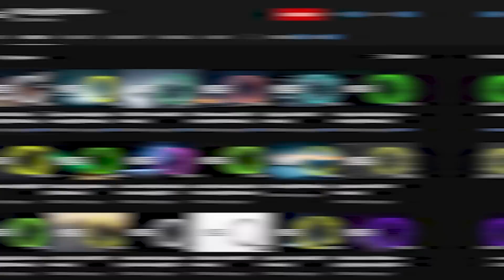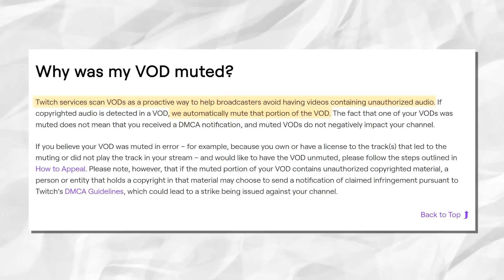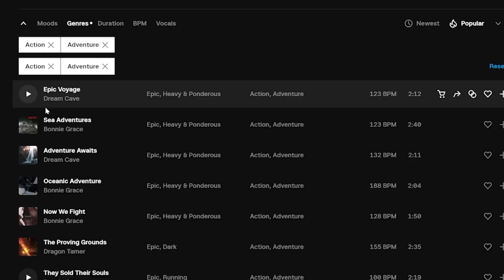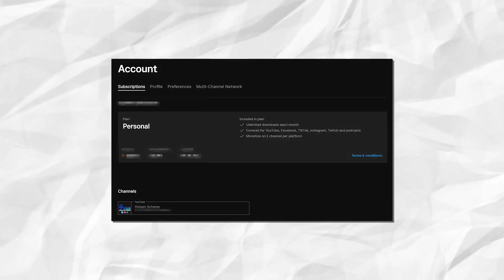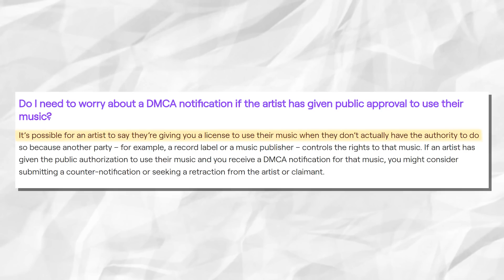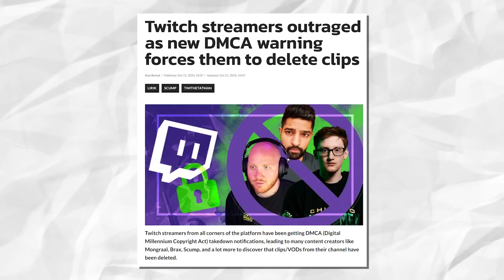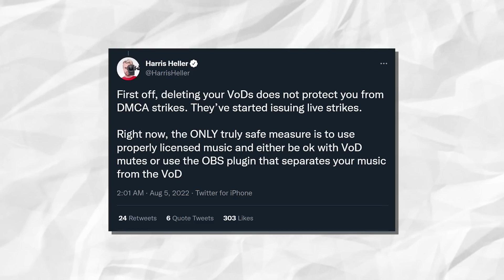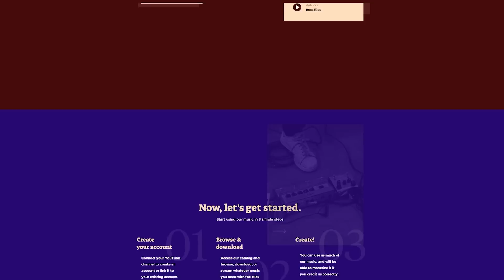How To LEGALLY Use Music For Streaming - DMCA Safe Music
It is 2022 you shouldn’t still be having this problem, today I am going to solve all of your music-related problems on Twitch and hopefully stop you from getting banned while also making your stream sound unique!

🕘Timestamps:

0:00 DMCA And Music Myths On Twitch!
1:00 What IS DMCA And Copyright Strikes?
2:20 What Does Twitch Do When It Detects Copyrighted Music?
2:43 Why is my Twitch VoD Muted?
2:48 Is A Muted Twitch VoD A Copyright Strike?
3:35 Can I Use Music From Spotify On My Stream?
4:22 What DMCA Safe Music Do I Use On My Stream?
6:05 How To Credit Artists To Use Their Music Safely?
7:10 How To Get Permission To Use An Artist's Music On Stream?
8:00 How To Tell If You Have A Copyright Strike On Twitch?
8:20 Will My Channel Be Deleted If I Get Copyright Strikes?
8:30 Does Splitting My Audio Tracks Protect Me From DMCA?
10:15 What Music Is Safe To Use On Twitch?
10:44 BEST DMCA Safe Lofi And Chill Music For Streaming
11:20 BEST DMCA Safe Video Game Music For Streaming
11:50 BEST DMCA Safe EDM Music For Streaming

What Is DMCA and Copyright?

DMCA and Copyright strikes are nothing new to the internet or content creation, and Youtube does have better ways to handle copyright and the striking process but Twitch isn’t the problem here, and complaining won’t help so let’s get into what even is copyright strikes and DMCA?

This means you need to play the music that you have the appropriate rights to. And no, Youtube premium, Spotify premium, etc are not a license to broadcast music.

SOCIAL